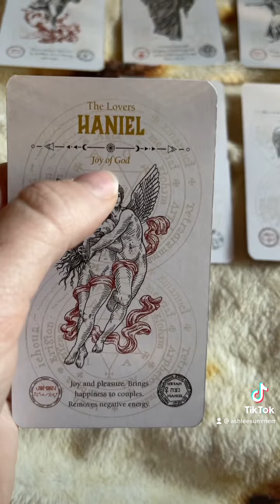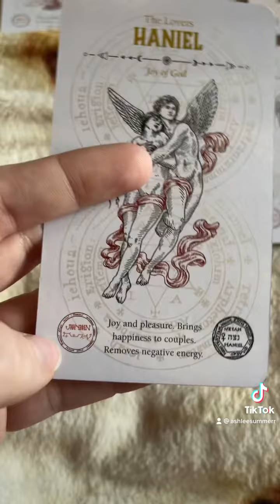Angel Tarot Deck Review!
My thoughts on the Angel Tarot Deck!

Link to purchase this deck & other divination tools I recommend